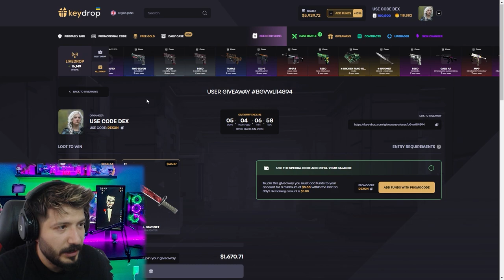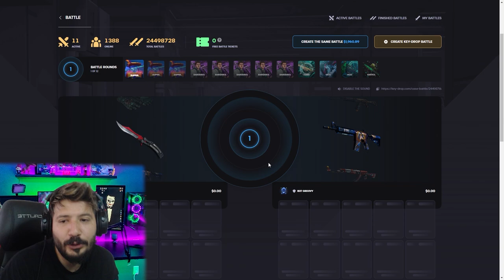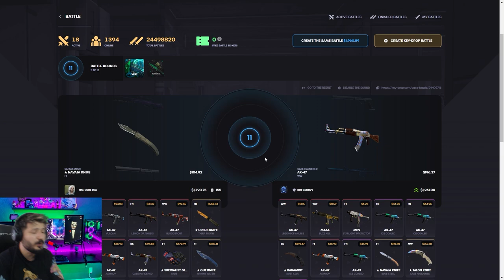EFSANE KATALDIM BAKIN SONDA NE OLDU Keydrop Promo Code